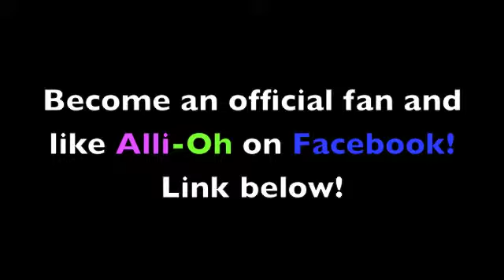Bangups Interview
My interview I had with Bangups at Warped Tour on July 11, 2013 in Mansfield, Massachusetts at the Comcast Center.